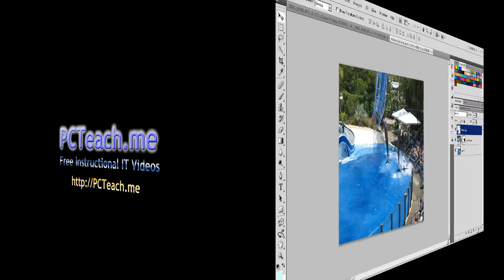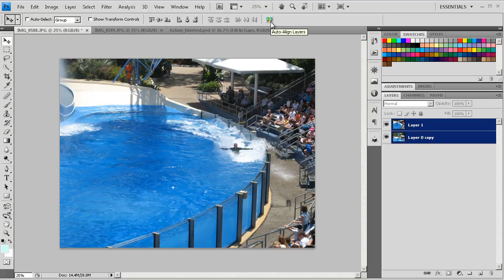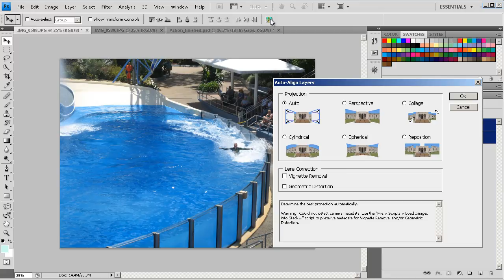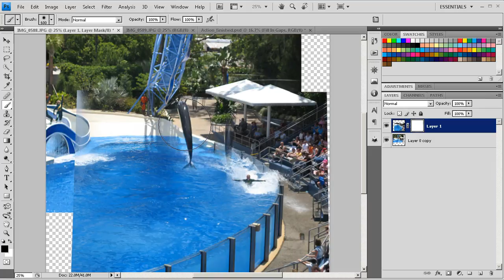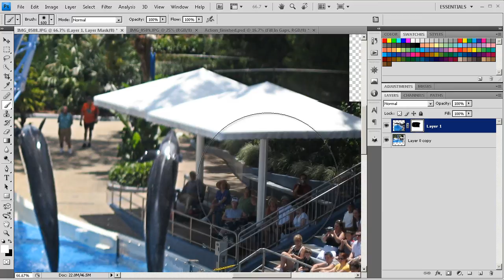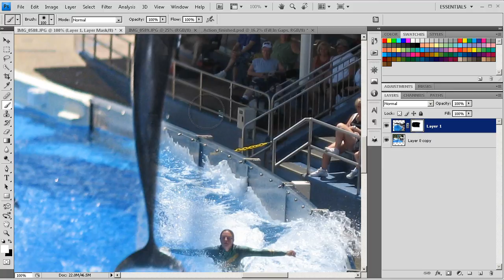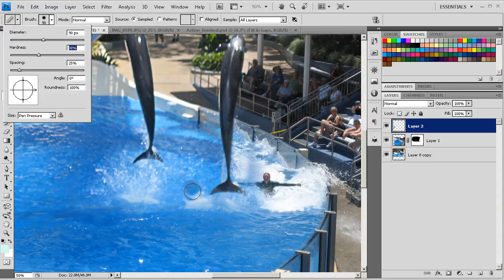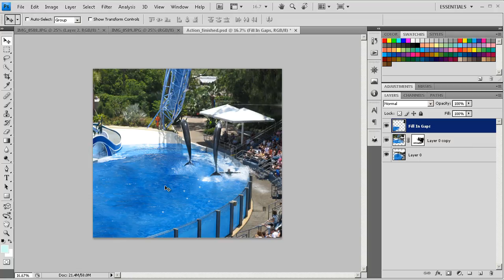Photoshop - Aligning & Merging Images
Following on from the other post regarding "Photomerge" one of the things I did not show you was how you would edit the images if they are not quite right.  For example the photomerge did everything spot on apart from decapitating a poor fellows head  on the image.

Photomerge is very cleaver but even the best wizards can get it wrong.  So why watch this video?

Let me give you a senario that everyone has experienced.  You have taken a fantasic shot but just as the camera goes "click" some idiot walks infront of you and ruins your perfectly framed shot.  Rather than try again, take another shot and look at merging the two images together.

To understand the technologies used, you need to have covered the following videos first:

- PhotoMerge
- Layer masks
- Clone Stamp
- Heal brush

With the above techniques you can then create your image(s) back to how you saw it in your minds eye.

The images accompanying this tutorial can be obtained at my website PCTeach.ME